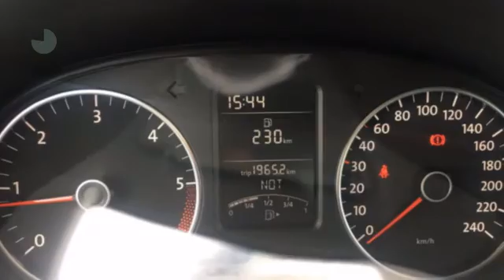Volkswagen Polo 5-DRS 1.2 TDI 75PK Comfortline